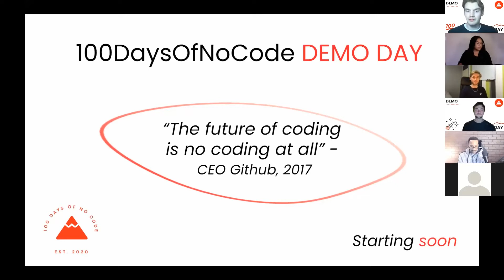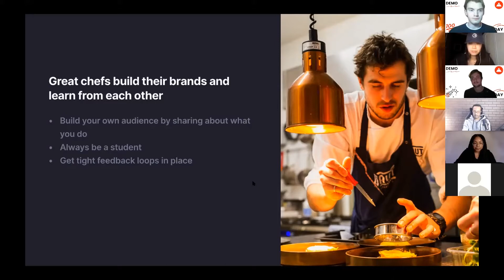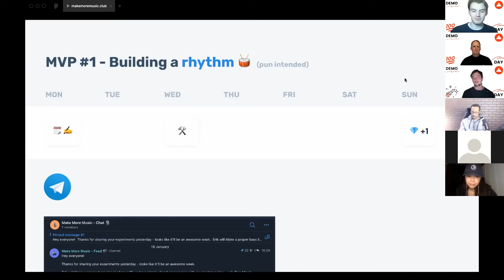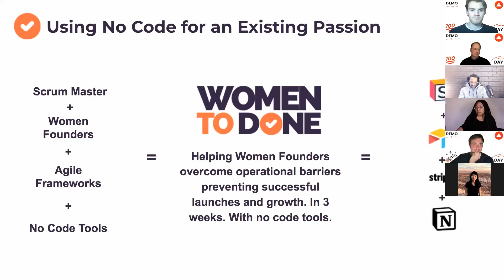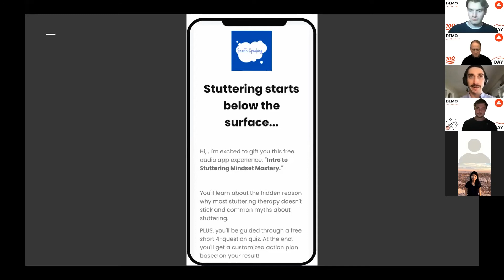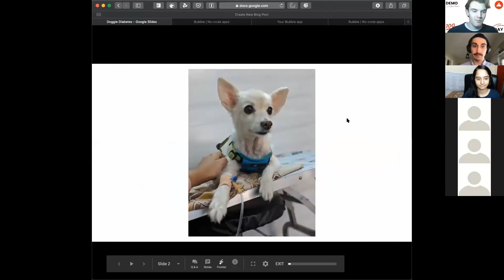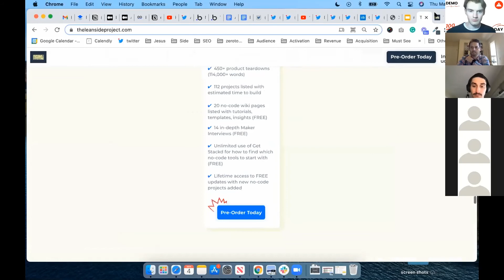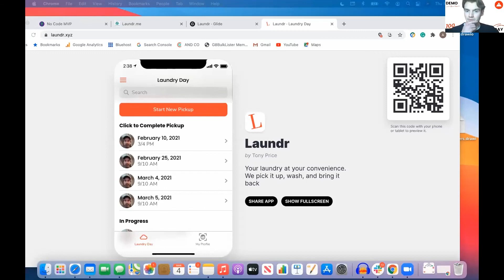100DaysOfNoCode Demo Day (3rd edition)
100DaysOfNoCode demo days are a quarterly event to celebrate the amazing projects our community is building without code. This is our 3rd one!